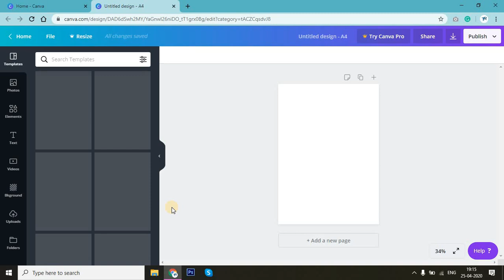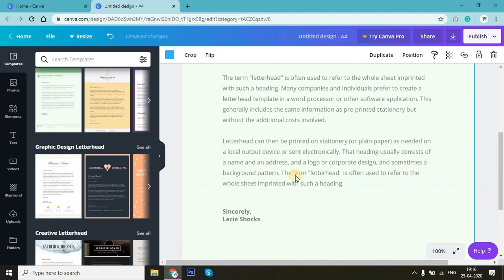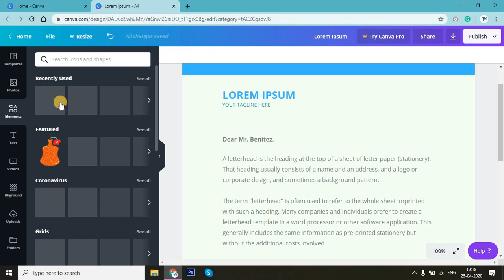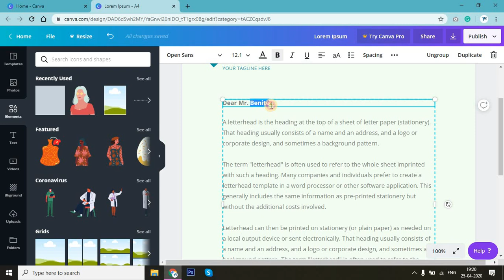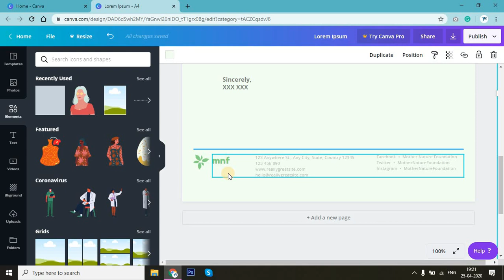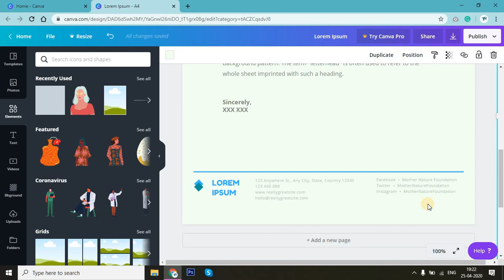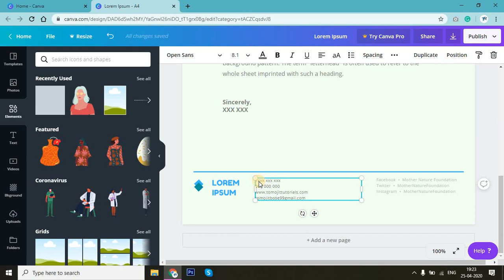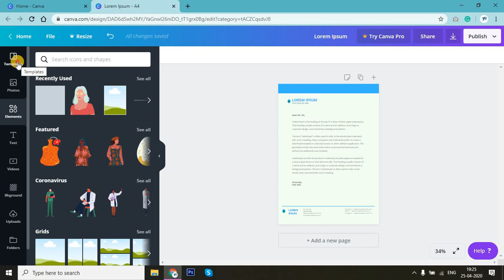HOW TO MAKE LETTERHEAD IN CANVA (2020)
19. HOW TO DESIGN FACEBOOK COVER FOR YOUR PAGE (2020) | YOU CAN DESIGN ANYTHING IN CANVA

20. HOW TO DESIGN ID CARD IN CANVA (2020) | NOW YOU CAN DESIGN ANYTHING IN ONLINE GRAPHICS SOFTWARE